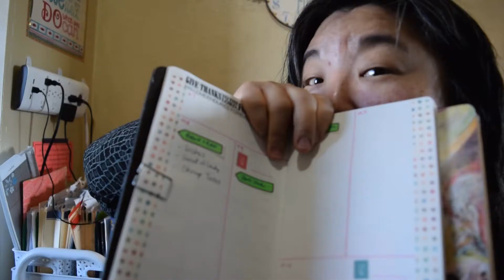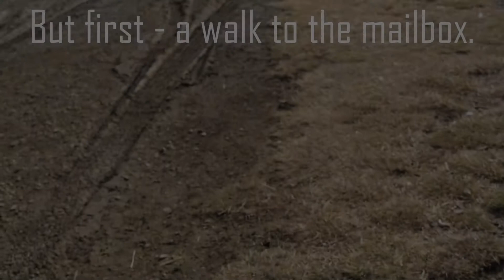Marking things of my To Do List! Challenges after a Chronic Flare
Come along with me and mark things off our to do list!  Transform yourself and a little bit of your surroundings.

Happy Planner $10 off first order of $50 or more with this

Julie Norman
Laurel, MT 59044